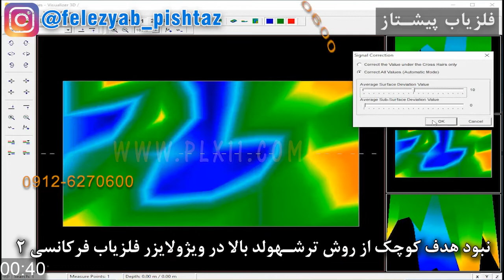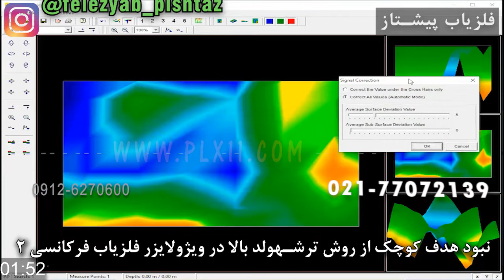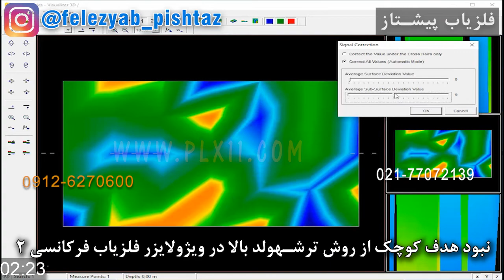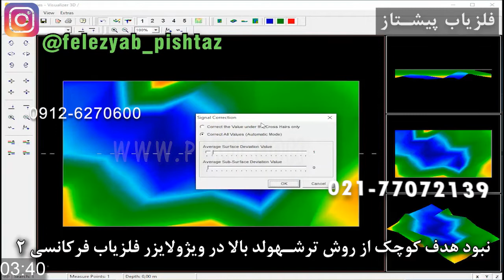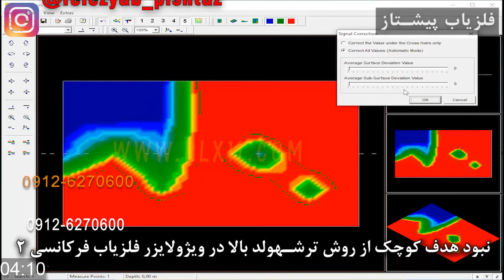نبود هدف کوچک از روش ترشهولد بالا در ویژولایزر فلزیاب فرکانسی 2 شماره 510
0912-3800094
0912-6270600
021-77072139